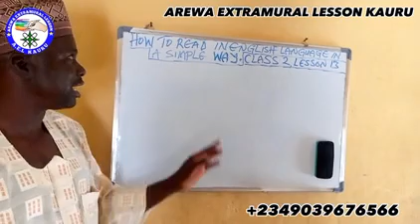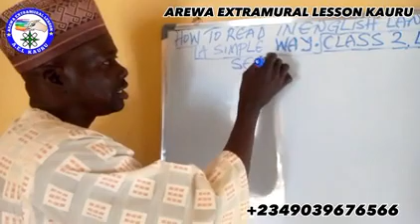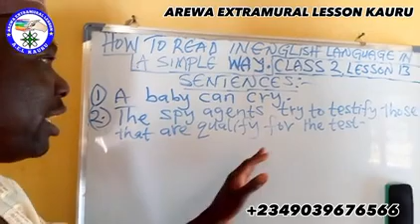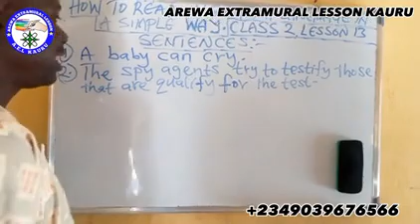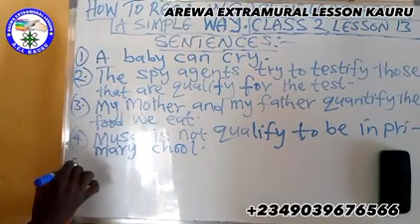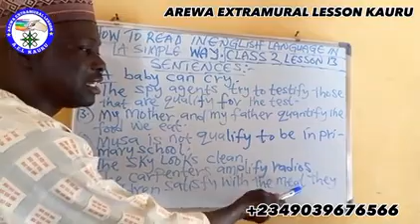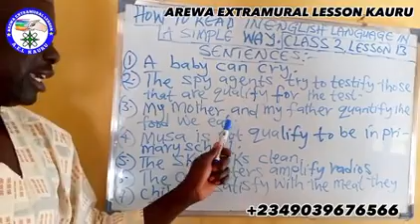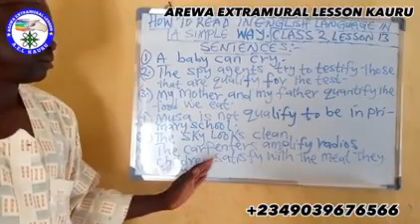Koyon Karatun Turanci DARASI NA 13 Áji na 2 (How to Read in English language in a simple way)